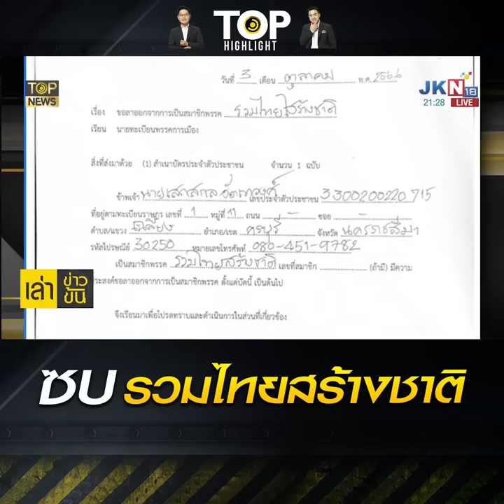"ถาวร เสนเนียม" ย้ายบ้านซบ "รวมไทยสร้างชาติ" ลั่นอุดมการณ์เหมือนเดิม | TOP HIGHLIGHT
"ถาวร เสนเนียม" ย้ายบ้านซบ "รวมไทยสร้างชาติ" ลั่นอุดมการณ์เหมือนเดิม ไม่ละเว้นคนชั่วเด็ดขาด "แรมโบ้" ไขก๊อก

วันที่ 24 ต.ค. ที่พรรครวมไทยสร้างชาติ (รทสช.) นายถาวร เสนเนียม อดีต รมช.คมนาคม และอดีตแกนนำพรรคไทยภักดี ได้เดินทางสมัครเข้าเป็นสมาชิกพรรครวมไทยสร้างชาติ โดยมี นายพีระพันธุ์ สาลีรัฐวิภาค รองยกรัฐมนตรีและรมว.พลังงาน ในฐานะหัวหน้าพรรค นายไตรรงค์ สุวรรณคีรี แกนนำพรรค นายวิทยา แก้วภราดัย สส.บัญชีรายชื่อ รองหัวหน้าพรรค พร้อมด้วยสมาชิกพรรคต้อนรับอย่างอบอุ่นและสวมเสื้อพรรครวมไทยสร้างชาติให้

นายถาวร เสนเนียม เปิดเผยว่า การย้ายมาร่วมงานกับพรรครวมไทยสร้างชาติครั้งนี้ ตนดูที่อุดมการณ์ ดูแนวทางการทำงานของพรรค และที่สำคัญตัวผู้บริหารพรรค พบว่าผลงานที่ปรากฏจับต้องได้หลังจากเข้าร่วมรัฐบาลในครั้งนี้ จะเห็นได้ว่าสิ่งที่พรรครวมไทยสร้างชาติให้คำมั่นสัญญาไว้กับประชาชน และนโยบายของพรรคก่อนเข้าร่วมรัฐบาลสามารถทำได้จริง สิ่งเหล่านี้ตนจึงมั่นใจว่า พรรครวมไทยสร้างชาติเป็นพรรคที่เป็นความคิดและมีอุดมการณ์ตรงกัน

ทั้งนี้ สิ่งที่สำคัญที่สุดแนวทางของพรรครวมไทยสร้างชาติตรงกับความต้องการของประชาชน เพราะประชาชนต้องการเห็นการลดความเหลื่อมล้ำ การปฏิรูปประเทศ ต้องการให้ลดราคาพลังงาน และที่สำคัญกว่านั้นคือ การแก้ไขปัญหาทุจริต พรรครวมไทยสร้างชาติได้ดำเนินการแล้ว ได้ทำแล้วและทำต่อไป เมื่อสิ่งที่ตนเฝ้ามองเห็นว่าแนวทางตรงกันเชื่อถือได้ และเดินไปข้างหน้าได้ ตนจึงเข้ามาสมัครเป็นสมาชิกพรรคเพื่อร่วมทำงานด้วย

นายถาวร กล่าวว่า ตนเข้ามาอยู่พรรครวมไทยสร้างชาติ ในฐานะสมาชิกพรรคธรรมดาคนหนึ่ง ส่วนกรรมการบริหารพรรคจะมอบหมายให้ทำอะไรตนทำได้หมด ขออย่ารังแกประชาชน อย่าตระบัดสัตย์ อย่าทุจริต ต้องแก้ไขปัญหาความเหลื่อมล้ำ ร่วมปฏิรูปประเทศ แก้ไขความยากจน การถูกขูดรีดถูกเอาและเอาเปรียบ การที่ไม่สามารถเข้าถึงแหล่งทุน ขายพืชผลทางการเกษตรไม่ได้ ราคาพลังงานแพง ถ้าสิ่งเหล่านี้มอบหมายให้ตนแก้ไขตนทำได้

“ผมเข้ามาอยู่พรรครวมไทยสร้างชาติรู้สึกอบอุ่น ดีใจที่ได้รับเกียรติทั้งที่ เป็นบุคคลธรรมดา ชื่อไม่ได้ติดอยู่บนหอคอย แต่มีทางให้เดิน ขอฝากถึงประชาชนที่จับตามองการทำงานของรัฐบาล ผมจะไม่ละเว้นคนชั่วเด็ดขาด ขอให้ประชาชนสบายใจได้ สิ่งที่ประชาชนคาดหวังจากผม จากพรรคครวมไทย ก็พร้อมที่จะแก้ไขปัญหาให้”นายถาวรกล่าว

นายถาวร กล่าวย้ำว่า ตนกับนพ.วรงค์ เดชกิจวิกรม ประธานพรรคไทยภักดี ไม่ได้มีความขัดแย้งกันได้พูดคุยกันแล้วจากกันด้วยดี อุดมการณ์ยังเหมือนกัน ได้ฝากพรรคไทยภักดีให้นพ.วรงค์ดูแลต่อไป เราแยกกันเดินแต่รวมกันแก้ไขปัญหาให้ประชาชน เมื่อบ้านหลังนี้เปิดโอกาสให้มาทำหน้าที่ที่คล่องตัวมากขึ้นจากการเป็นรัฐบาล สามารถรับความทุกข์ความเดือดร้อนของประชาชนไปสู่การปฏิบัติได้ก็จะเป็นประโยชน์กับประชาชนมากกว่า